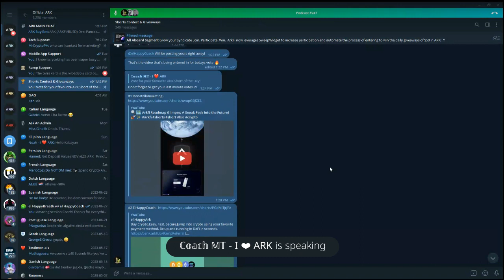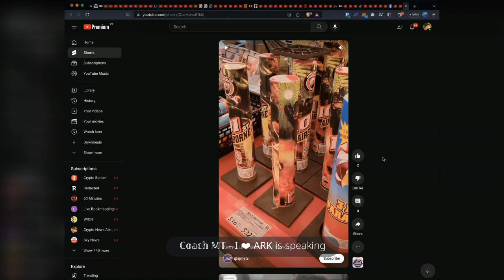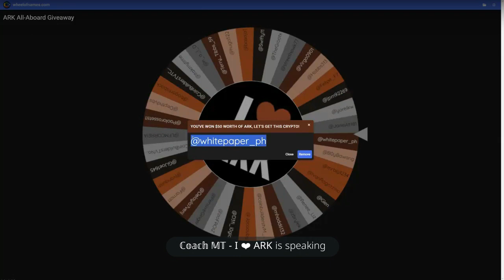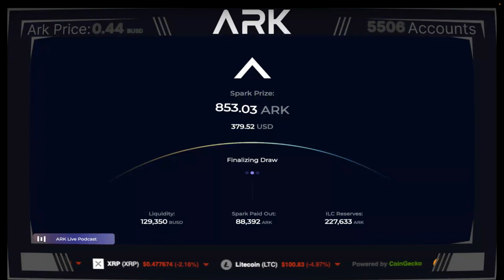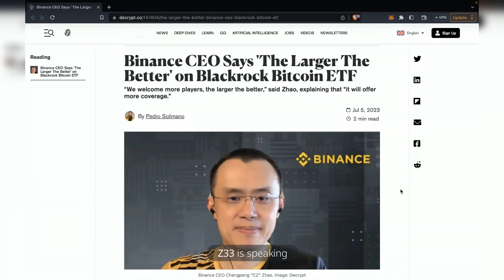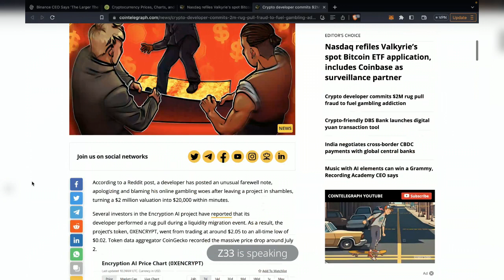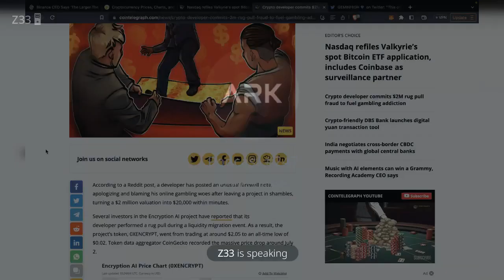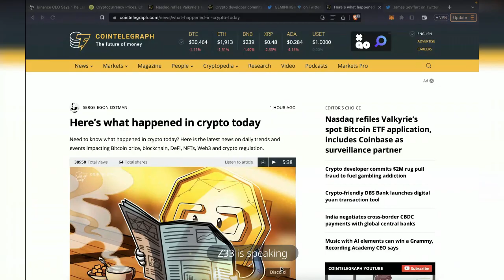Official ARKFI Podcast 247 | 07/05/2023 ArkFi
Intro - 0:00
Stats - 2:02
Brett Nordin Updates - 3:40
Shorts Contest - 9:10
Wheel of the Toad - 26:50
Wheel of the Toad Winner - 28:25
Spark Prize & MVP Draw - 24:25
Spark Prize & MVP Winner - 27:13
Defi Session w/ Zee 31:05
Outro - 55:09